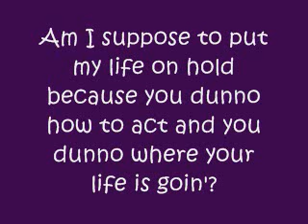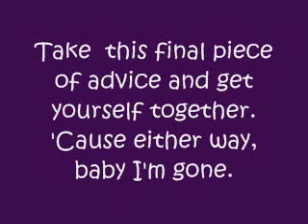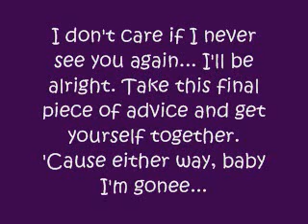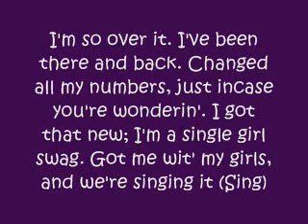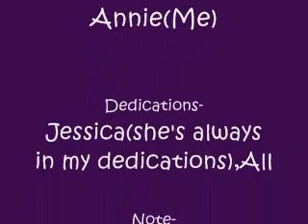Kristinia DeBarg - Goodbye (lyrics)